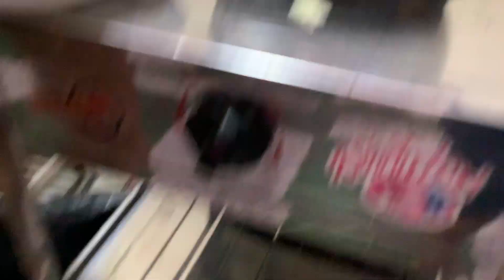How to make dumplings 🥟